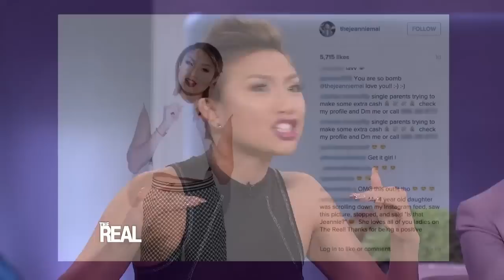[Full Episode] Adrienne Parties with Her Ex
Adrienne took a photo with her ex-fiancé, and the Internet went crazy. Check out what she had to say about all the fuss, in this Girl Chat. Also, Mike Epps is in the house, and Traci Braxton joins us for Girl Chat!